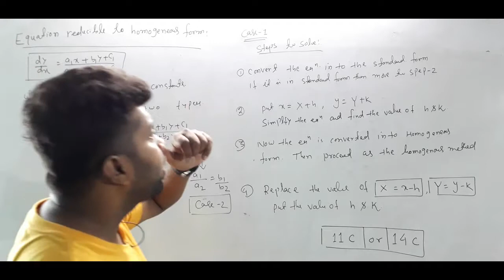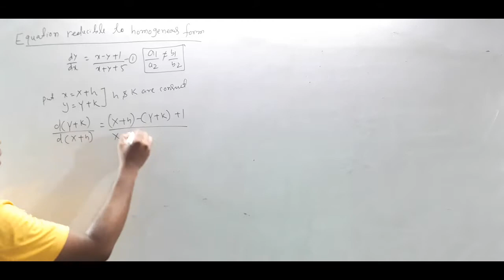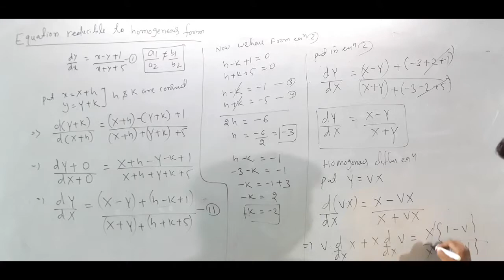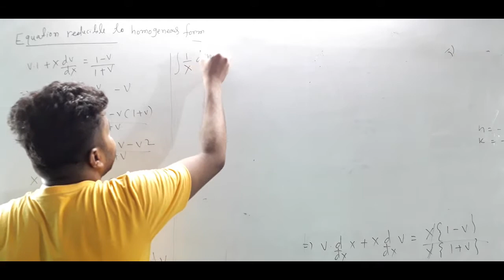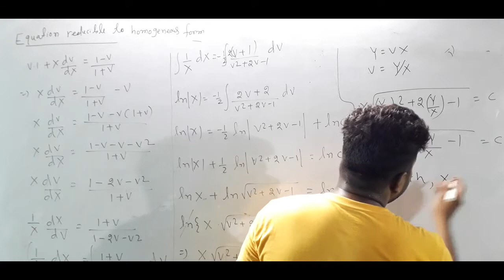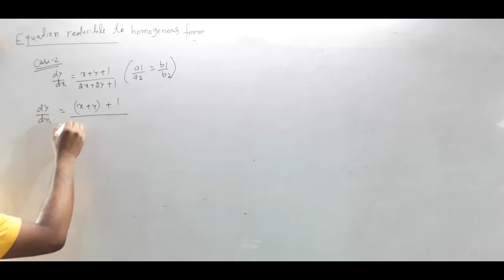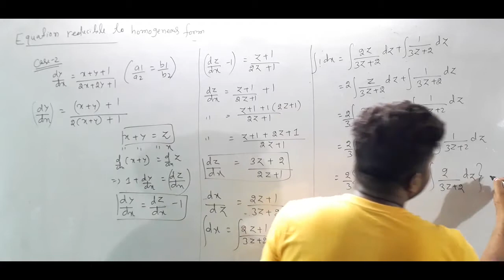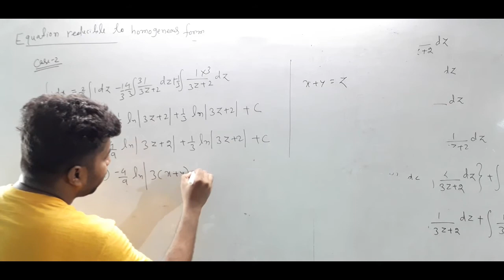equation reducible to homogeneous form part -2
THIS  VIDEO IS BASICALLY FOR THE CHSE ODIA MEDIUM STUDENTS. CBSE AND ISC STUDENTS, dIPLOMA STUDENTS ALSO FOLLOW THIS VIDEO FOR BETTER UNDERSTANDING OF equation reduced to homogeneous differential equation from imperial institute .this  video contains various examples to understand the easy way of the following method.this  is the one of the 1st kind of mathematical tutorial in Odia.